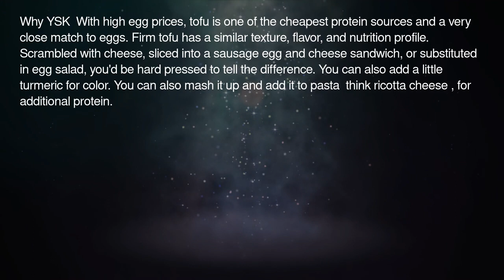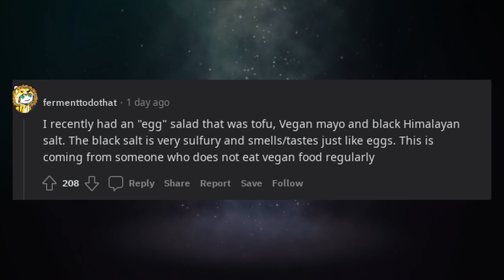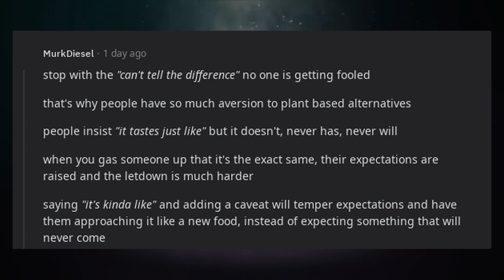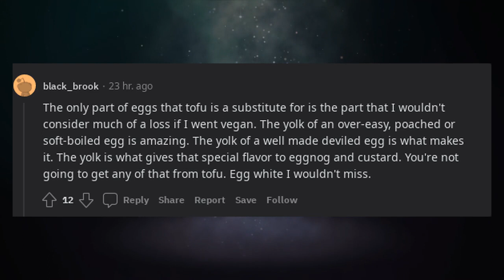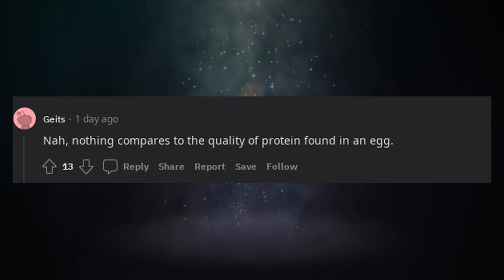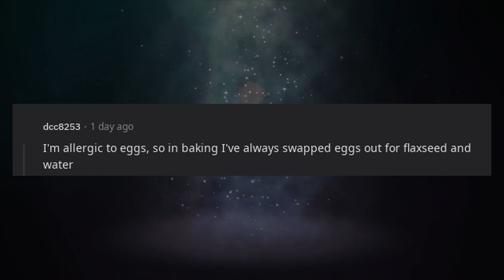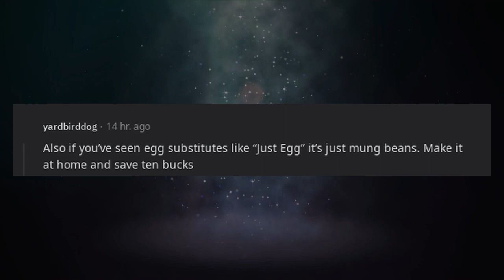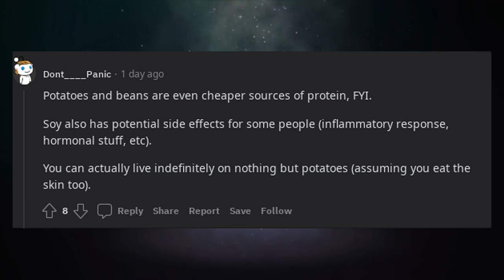You should know that Tofu is a good substitute for eggs.